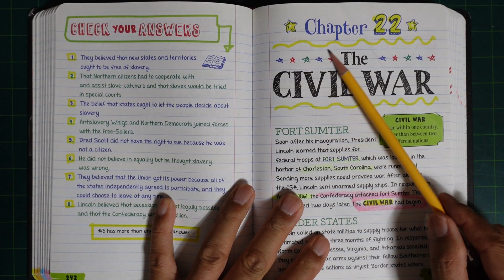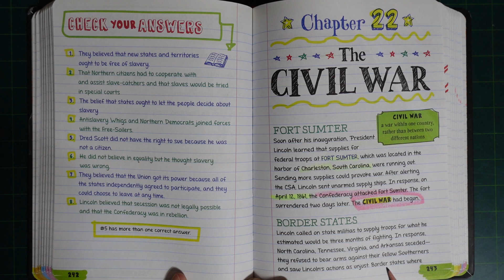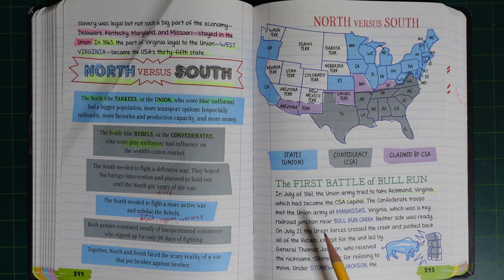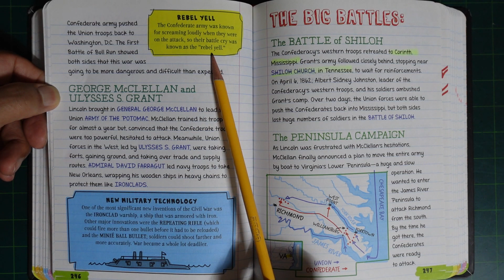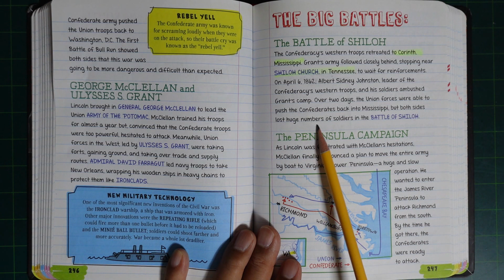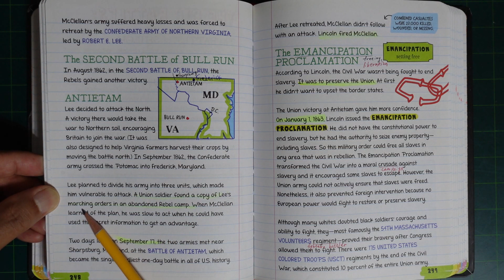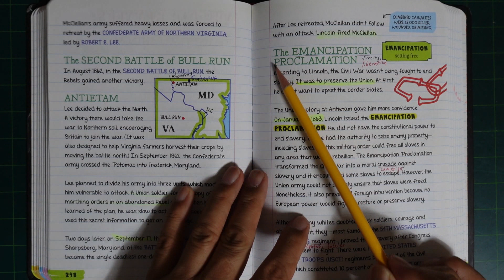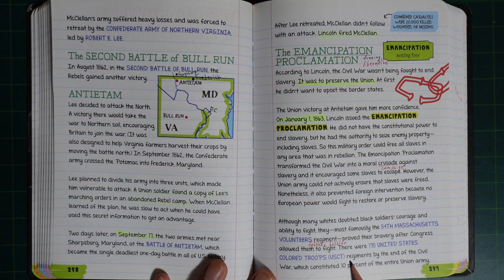Mr. Na's Konglish : Reading "American History in one big fat notebook" (Chap. 22-1)